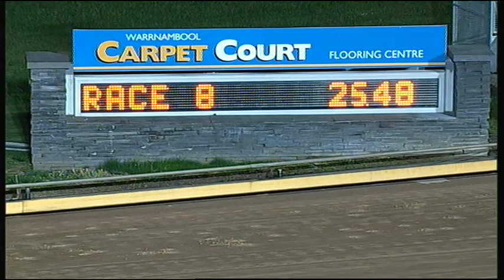WBL THU 10 SEP 15 R8